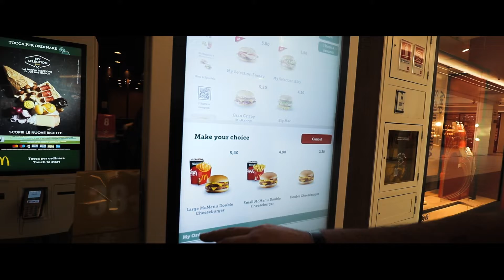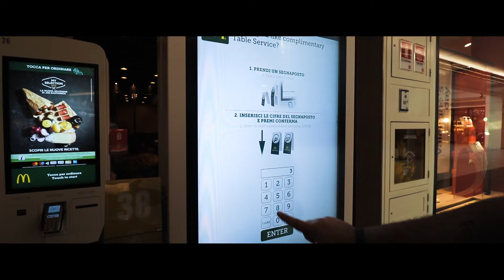A beer in McDonald's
One thing I will miss about Europe is the ability to order a beer at McDonald's with your meal. We also went to the arcade that was on the top floor and spent some family time there. I went inside a hurricane simulator and it felt like I was riding my Harley again which made me miss my bike.

About this channel:

Hey all and welcome to my daily vlog channel! Here I create daily vlogs, travel vlogs, and other random fun moments. I am looking forward to sharing life's journey and our travels with you!

Content you will find: Daily vlogs, travel vlogs, regular vlogs, family adventure, live streams, collabs, and gaming streams!

Be sure to check out my Twitter and Instagram to see more content and the newest updates!